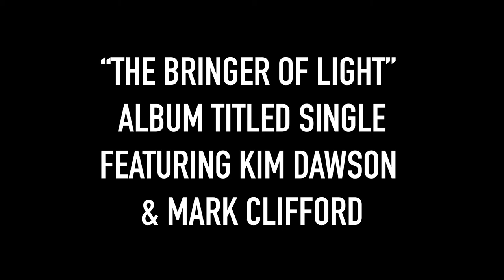Neon Brown - The Bringer of Light (Feat. Kim Dawson and Mark Clifford) Teaser Video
With his beautifully crafted new single “The Bringer of Light,” Denver’s Neon Brown demonstrates the breadth of his skills as not just a producer but as a songwriter. The musically intoxicating track features fellow Denver resident Kim Dawson on vocals, Brown on production and back-up vocals, and the Bay Area’s Mark Clifford on the vibraphone. The tracks serves to tell the story of the insidious loop of violence the world has come to normalize, as we continue to treat one another with unyielding contempt. All the while the sun keeps shining and giving us beautiful days. “The Bringer of Light” is available now through all digital retailers and streaming platforms and is set to appear on Brown’s forthcoming LP of the same title, due out in 2021.

Credits:
• Artist: Neon Brown
• Title: “The Bringer of Light”
• Featuring: Kim Dawson, Mark Clifford
• Produced by: Neon Brown
• Directed by: Chelsea Chorpenning & Neon Brown
• Album: The Bringer of Light
• Label: Holy Whoa
• Release Date: TBD